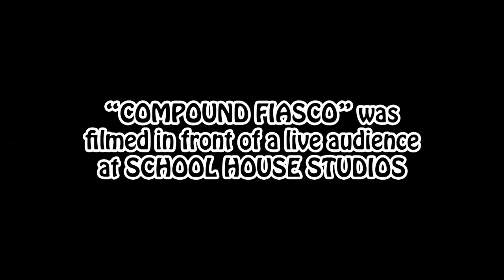Last Scattering - Compound Fiasco (Drums Playthrough)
Here's our drummer Fahim Safi playing through Compound Fiasco on drums for your viewing pleasure.

Filmed and edited by Derek Joson at School House Studios.